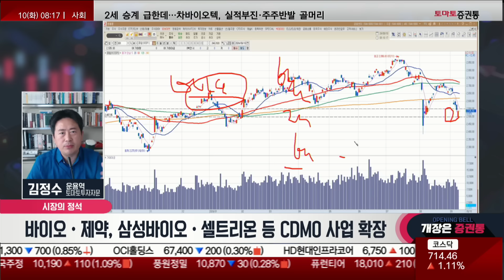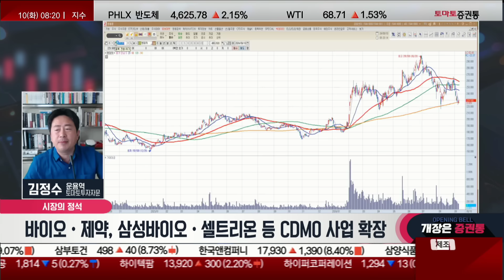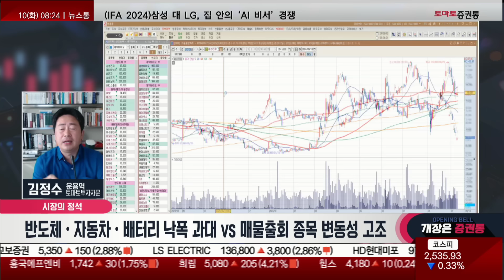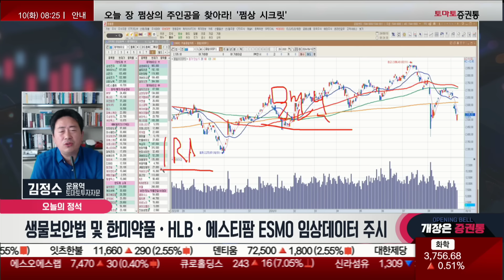반도체·자동차·배터리 낙폭과대 vs 매물출회 변동성 고조?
오늘의 정석
진행: 박상정
출연: 김정수 운용역(토마토투자자문)
▷시장의 정석
1. 미국 경기침체 우려 확산 vs 금리인하 빅컷 기대감 대립구도
2. 바이오·제약, 삼성바이오·셀트리온·에스티팜 등 CDMO 사업 확장
3. 생물보안법 및 한미약품·HLB·에스티팜 ESMO 임상데이터 주시
4. 반도체·자동차·배터리 낙폭과대 vs 매물출회 변동성 고조

▷오늘의 정석
- 2,800부터 현금을 아껴두었던 투자가가 2,500~2,550을 맞이한 시장! 7월중순부터 이어온 전략 그대로 Go!
📌2. 쩜상 회원 등록
 1번 2번 차례대로 진행하면 쩜상 수익률 얻을 특별한 정보와 더불어 선물까지~!